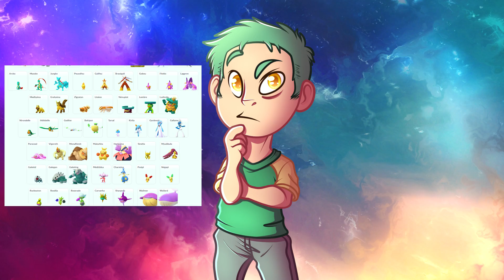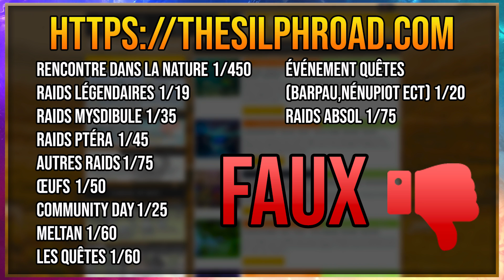COMMENT AVOIR DES SHINY DANS POKÉMON GO ! TUTO ASTUCE !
On se retrouve aujourd’hui pour un tutoriel pour comment avoir des shiny dans Pokemon GO fr ! Nous allons voir les différentes méthodes et les taux pour avoir un shiny dans les raids, les oeufs, les community day, les go fest, les safari zone, les événements, dans les boite des 7 tampons et la boite mystère et dans les quêtes. Puis aussi la map des nids de pokemon et des petits tuto astuces !

►Voici la nouvelle liste des pokemon qui se transforment en Métamorph : Aspicot - Paras - Trompignon - Hoothoot - Coxy - Granivol - Rémoraid - Chuchmur - Gloupti - Chamallot - Keunotor - Venipatte